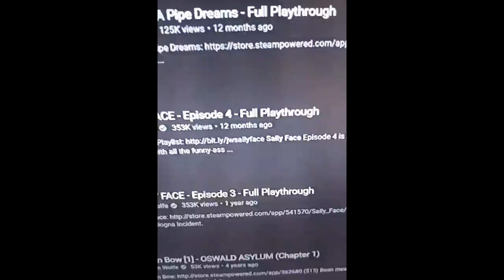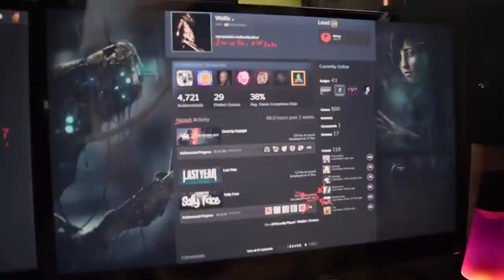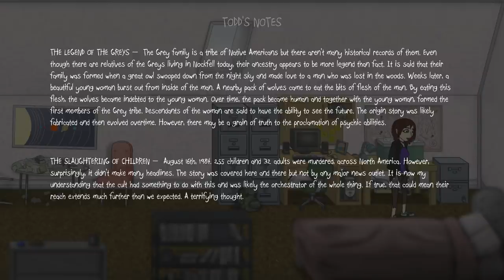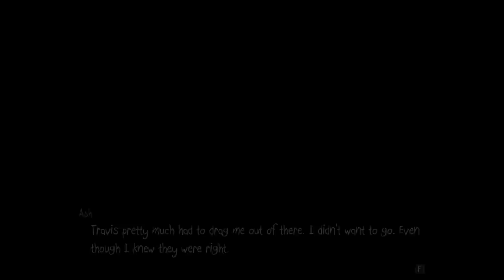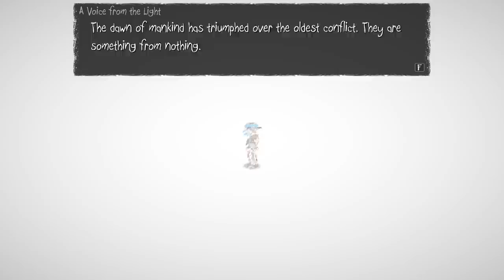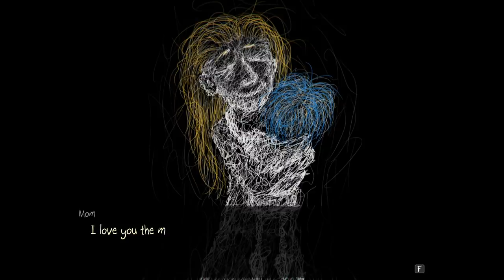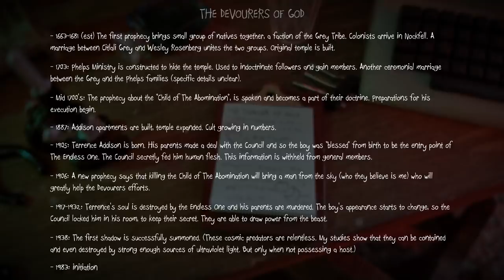SALLY FACE - Episode 5 - Full Playthrough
Sally Face Episode 5 is here and well, you guys scolded me pretty sternly for taking an entire year to upload it. So yeah, I've had it all this time and just decided to put it off for 12 months because I'm sooo lazy haha.